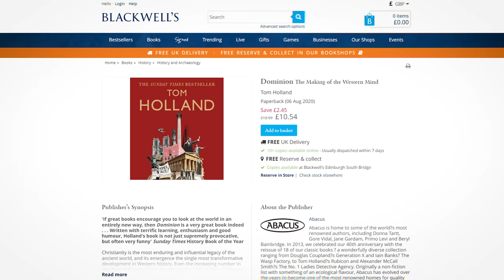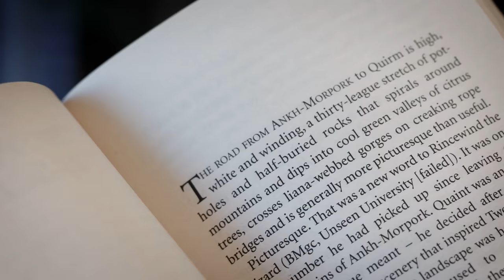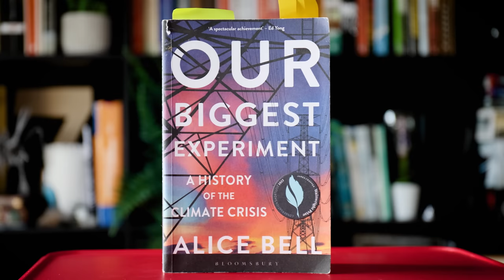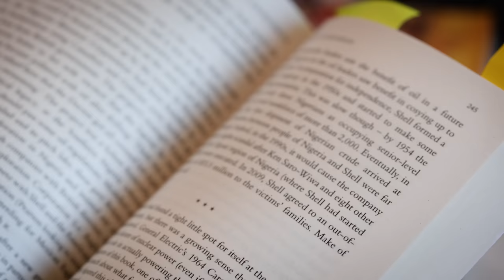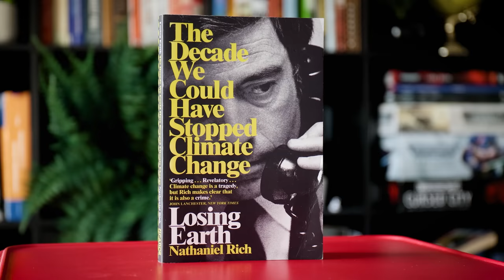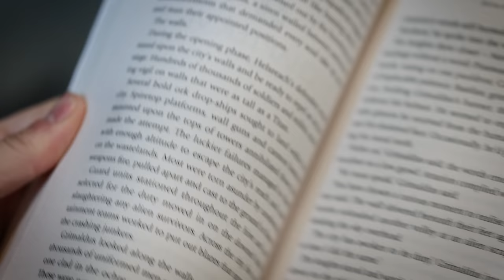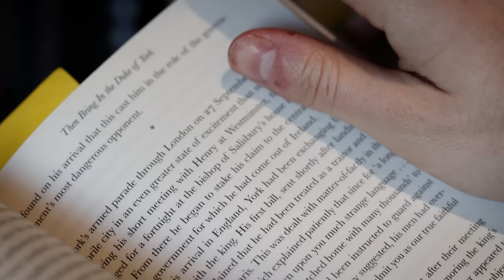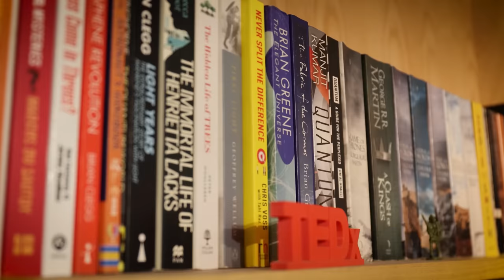Some books you might enjoy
I read some really good books recently. You might like them too. I talk about many more books on Nebula!
(link updated March 2023)

A return to a long-running series on this channel, I talk about some books that I’ve enjoyed over the last few months. Admittedly I wrote one of them (FIRMAMENT IS OUT IN NORTH AMERICA NEXT WEEK!) but the others are good.

Books:

- Colour of Magic
- Our Biggest Experiment
- Discovery of Global Warming
- Losing Earth
- Hollow Crown

- II

- II

Written by Simon Clark.

This books vlog recommends some books that you might enjoy - I talk about some non-fiction titles including the Hollow Crown, Dominion, and The Discovery of Global Warming, and some fiction including my first Terry Pratchett and Helsreach. After a break from reading for a while because I published my first book I talk about the books I’ve enjoyed recently.